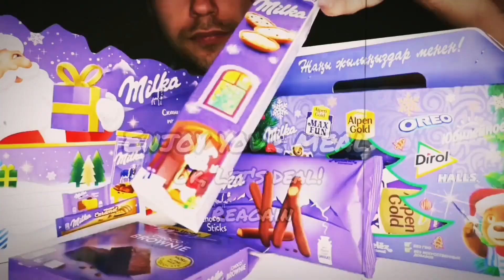ASMR MUKBANG GREEK SALAD, POTATOES, МЯСО, NUT BUTTER